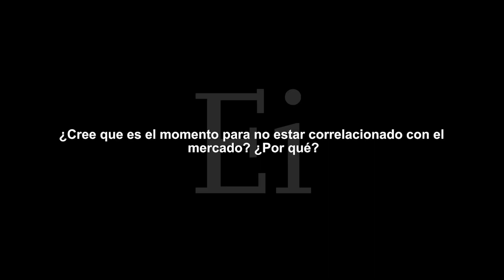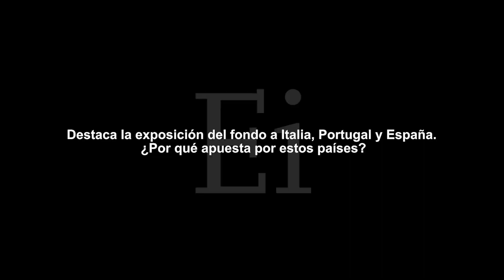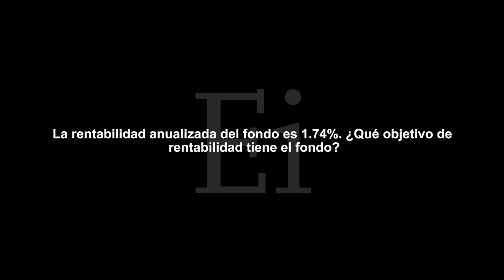Léopold Arminjon "Hemos visto un crecimiento en España y Portugal"... en Estrategiastv (14.06.18)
Hablamos con Léopold Arminjon, Gestor del fondo European Alternative de Lazard AM, sobre los aspectos más destacado de la estrategia de inversión que sigue el fondo